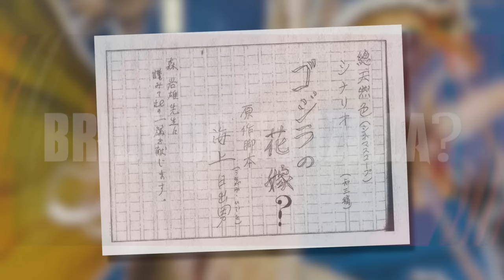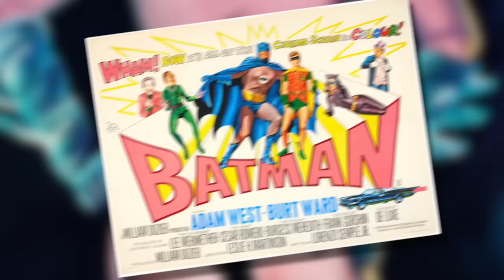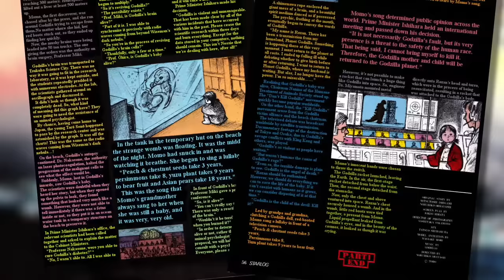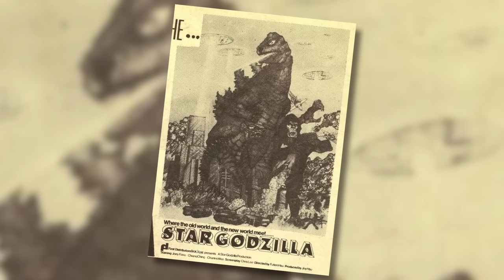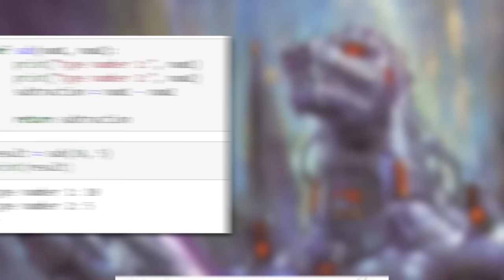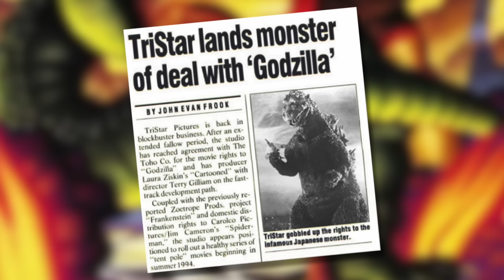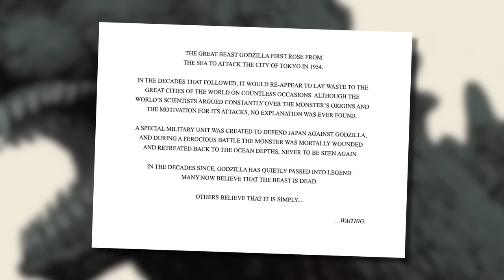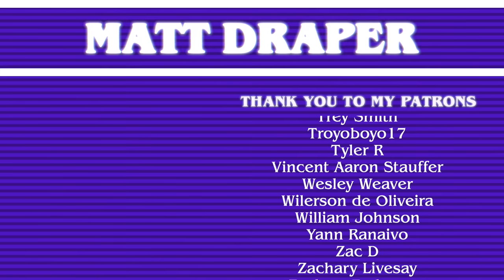A History of Unmade GODZILLA Movies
A mashup of my ongoing Unmade Movies series and my coverage of Godzilla, detailing some of the strangest, and possibly good, Godzilla movies that were pitched over the decades, ranging from everything from Batman Meets Godzilla to Ghost Godzilla to Jan DeBont's version of the American TriStar Godzilla. More than 50 of the craziest Godzilla movie ideas you've ever heard!

Official Matt Draper Channel Theme by Mono Memory

"The Rising Sun" by WWE

"Godzilla" by Blue Oyster Cult

"Godzilla OST" by Akira Ifukube

"The Fury" by Starcadian

"Jupiter" by FM-84

"Maximum Black" by Gunship

"Dragon of the Black Pool" by Hello Meteor

"Monsters" by The Midnight

"Persecution of the Masses" by Shiro Sagisu

"Godzilla: King of the Monsters" by Bear McCreary